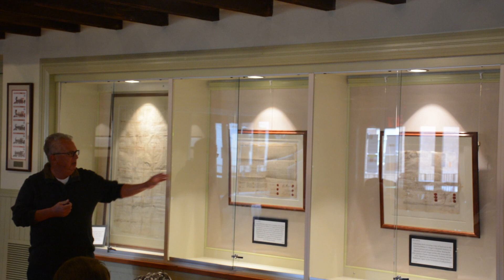Stiegel Artifacts Presentations - October 9, 2021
This video captures presentations of Manheim Historical Society's newly acquired artifacts during the exhibit opening for "Henry William Stiegel: Manheim’s Town Founder, Ironmaster and Glassmaker" at the historic Manheim Railroad Station on October 9, 2021.

Presentations by
Jeff Dreisbach, local historian and collector
Jeremy Friedly, glass artisan, Stiegel Glassworks 1976